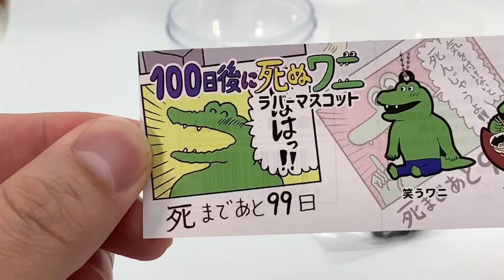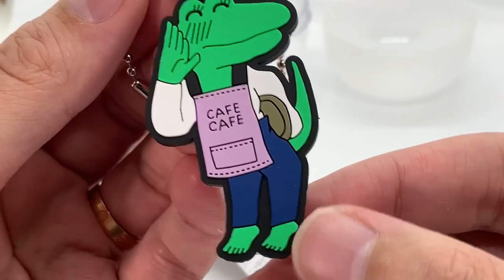ガチャガチャ「100日後に死ぬワニ ラバーマスコット」を回してみた🐊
全7種
対象年齢15歳以上
1回300円

毎回１つカプセルトイ（ガチャガチャ 、ガチャポン、ガチャポン）を購入する気分を提供する大人向けカプセルトイ専門チャンネルです。
話題のガチャガチャ、懐かしのレトロなガチャガチャ、マニアックなガチャガチャ等、日本で日々発売される様々なガチャガチャを紹介します！

チャンネルを登録して楽しいガチャガチャライフをもっと楽しもう！